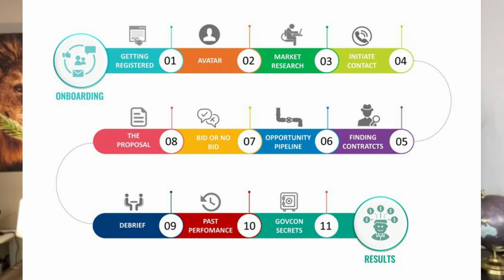How to Consistently Win in Government Contracting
"The Government Prints the Money, Let's Collect It."
~ Desmond Acha

You're Only One Contract Away!